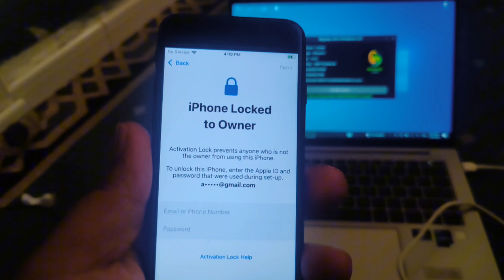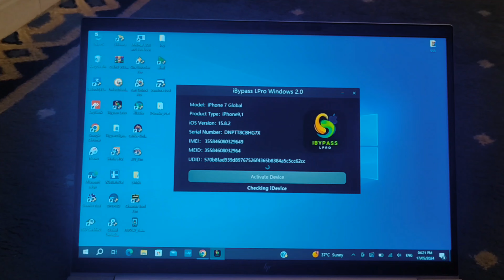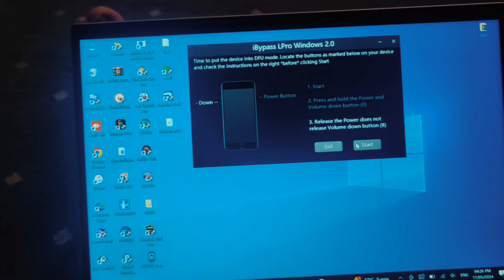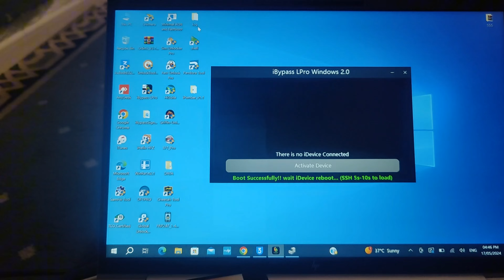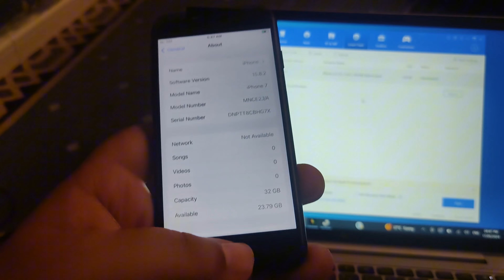iPhone 7 iCloud SIM bypass done 👍✅ channel ko like share subscribe Karen